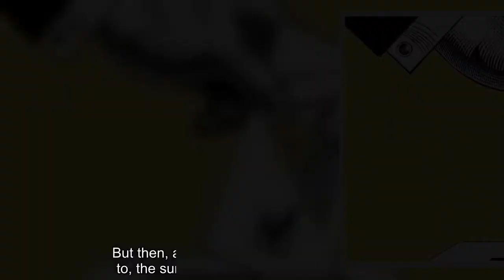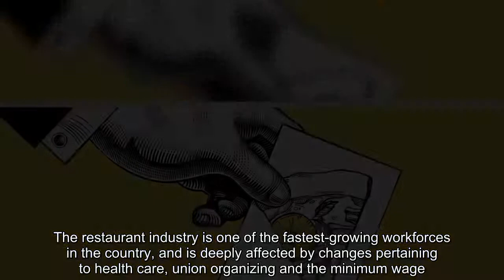Millennials say a hot dog is not a sandwich — and many care more about food than politics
A recent survey commissioned by Porch.com gets to the heart of some truly important questions. Does pineapple belong on a pizza? Is a hot dog a sandwich? Are the edges or the middle pieces the best part of a brownie? It’s flighty and fun data-as-entertainment. But then, and perhaps without even meaning to, the survey has something serious to say. Respondents were asked what they care about more: Food or politics? Food or climate change? The results are a little ominous. About 46 percent of people said they cared more strongly about food than politics. Slightly more than half of all female respondents said they cared more about food; 40.2 percent of men said the same. About 37 percent of all people had stronger feelings about food than about climate change. [Loud music at restaurants could be leading you to order burgers over salads, study says] Granted, this is not an extremely scientific survey. Although there were more than 1,000 respondents, they were surveyed online via Amazon’s Mechanical Turk, so they’re self-selecting, and more than half of the participants were millennials. But what does it mean that nearly half of these mostly millennial respondents — despite increasing millennial engagement in politics — still care more about food? It means it shouldn’t be an either/or question: Food is politics. Every aspect of our food chain touches on a political issue. Immigrants — some of whom are undocumented — farm land and process meat, and deliver food to stores, and work in restaurants. The restaurant industry is one of the fastest-growing workforces in the country, and is deeply affected by changes pertaining to health care, union organizing and the minimum wage. Approximately 40 million low-income Americans get food assistance from the government each month. The government regulates the safety of our food, and the water we use to grow or produce it. Climate change will affect the quality and quantity of food produced worldwide. And many of the products we consume — coffee, fresh fruits and vegetables, and wine, for example — come to us via foreign trade. Laws and regulations that affect farmers, truck drivers, small-business owners, importers and immigrants can in turn affect the price and quantity of our food. Anyway, back to the fun stuff!  More baby boomers than millennials call a hot dog a sandwich. 4.1 percent of people pour the milk before the cereal. (Those people are monsters.) We’re almost equally divided on our preference for pancakes vs. waffles, and edge vs. middle brownies. 71.6 percent of people think it’s acceptable to put pineapple on pizza. (Those people are also monsters.) 20.1 percent of people answered “yes, technically” when asked whether an Uncrustable — a peanut butter-and-jelly sandwich with the crust cut off and the middle crimped in — is a ravioli, not including the 40 percent of people who had never heard of an Uncrustable. Almost 30 percent of people do not peel their string cheese and just bite it (more monsters)